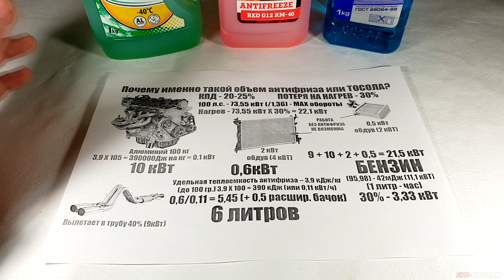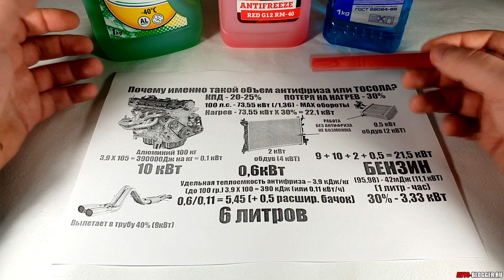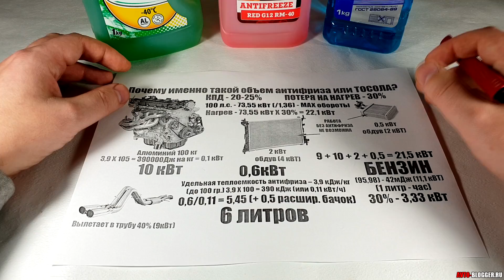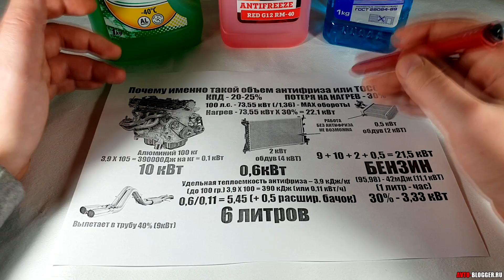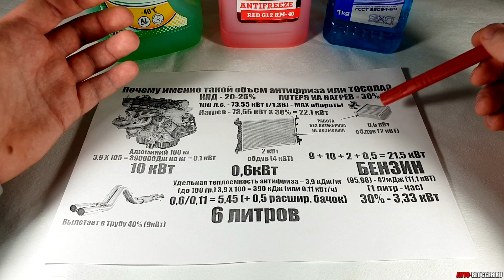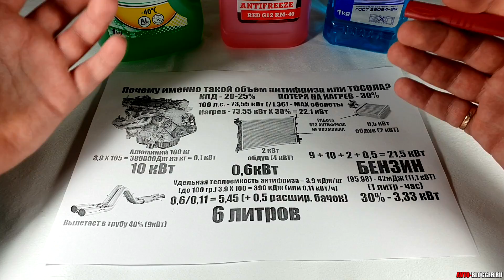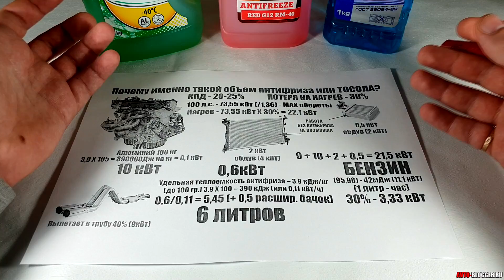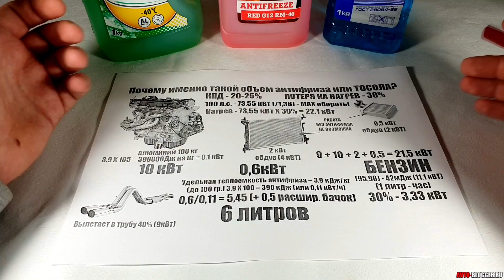Почему в машине именно столько АНТИФРИЗА (ТОСОЛА)?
И знаете задался вопросом. А почему в системе охлаждения именно такой объем (5,5 - 8 литров), а не скажем 3 или 13 литров? Давайте разбираться